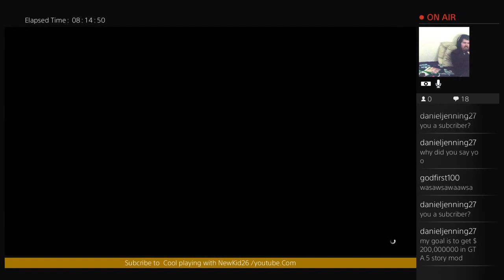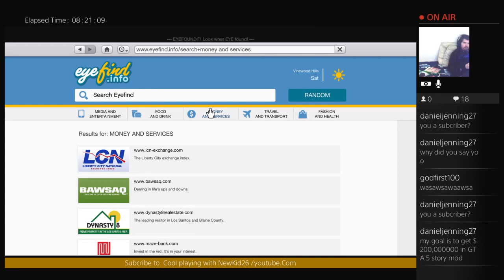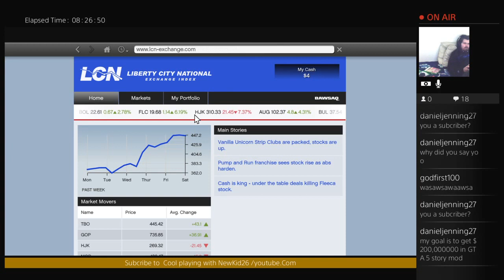COOL PLAYING WITH NEWKID26Watch play GTA5 online (Part 34)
Subcribe and so i will show you guys How to make $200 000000 in GTA5 don’t do L.C. in let you get 29,00000 or 30,00000 at end game you get lot of money .